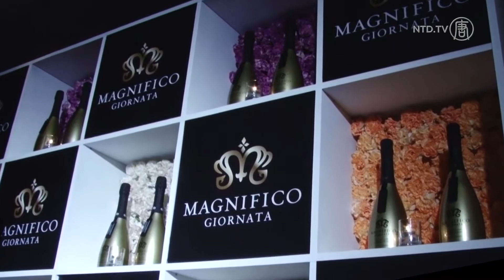VH1's Carrie Keagan Launches Magnifico Giornata in NYC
Magnifico Giornata sparkling wine made a big splash on it's launched on April 3rd at Beaumarchais Restaurant, in the hip meatpacking district of New York City.  Carrie Keagan, the talented and beautiful host of VH1's Big Morning Buzz with Carrie Keagan, hosted the event in style.This sophisticated beverage is the latest trend in social beverages and an alternative to wine or champagne consumers due to their being only 100 calories a serving and a variety of essences appealing to ones tastes.  Magnifico essences include a semi sweet refreshing taste Lavender Honey, Ginger Pache and Grapefruit blanc.  CEO for the company, Robert Manfredonia explains the timing of tapping into the beverage market and appeal of the brand.Carrie Keagan host of VH1 Big Morning Buzz spoke about her passion in Magnifico.To the delight of attendees, they were invited to sample, taste and experience Magnifico.According to official statement  "The collection will be available at a suggested retail price of $24.99 a bottle in finer liquor stores and lounges throughout the city, and will roll-out to other key markets in the U.S. during 2013"For more information about Magnifico Giornata visit, magnificobrands.comWe look forward to more magnificent moments from Magnifico in the future.NTD New York